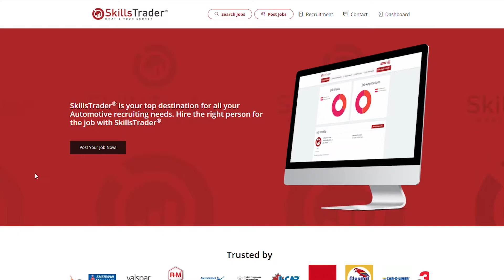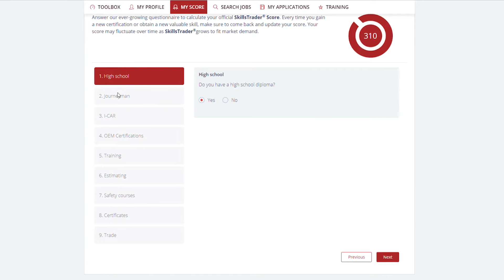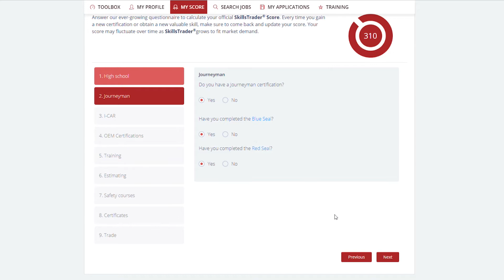SkillsTrader was created for tradespeople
The SkillsTrader platform was made to bring awareness to the skilled trades.